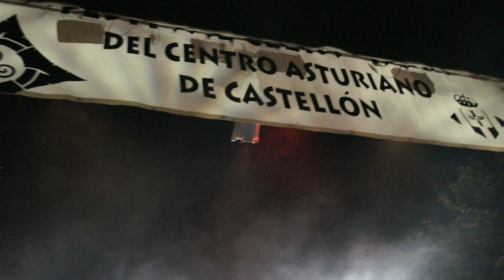El Respinguín V Celta Rock 2011 Castellón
El Respinguín del Centro Asturiano de Alcobendas de Madrid también estuvieron en el V Celta Rock organizado por el Centro Asturiano de Castellón. Junto a Xera, Asgaya y la Escuela de Asturiania completaron un cartel lleno de música de diferentes estilos pero con identidad asturiana.